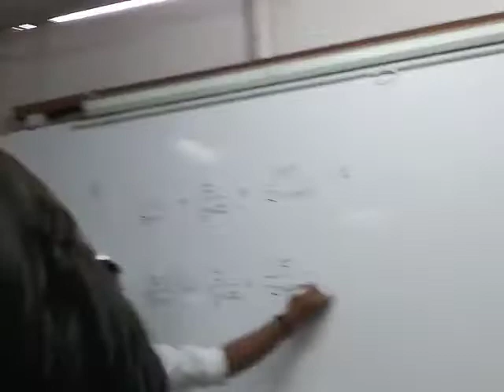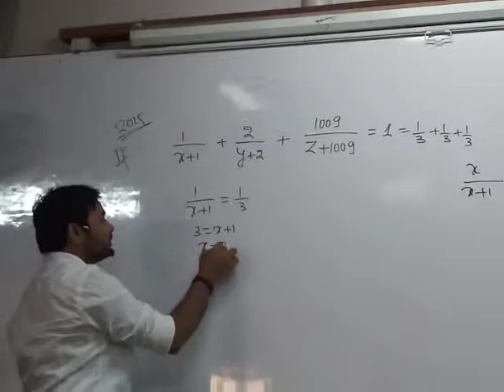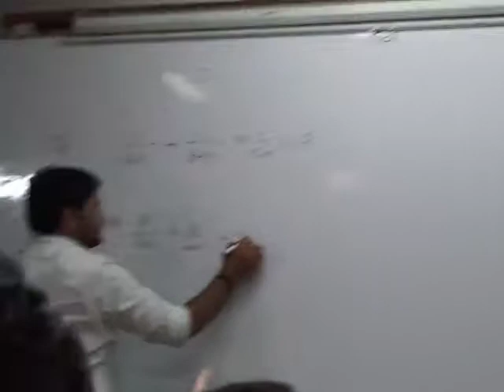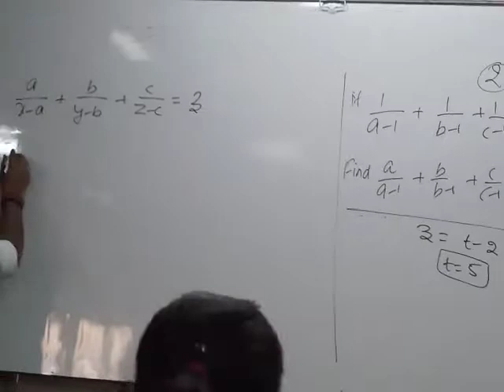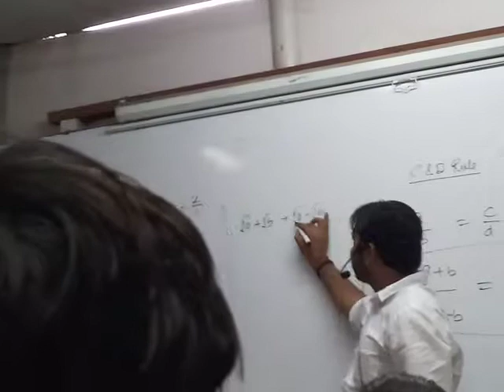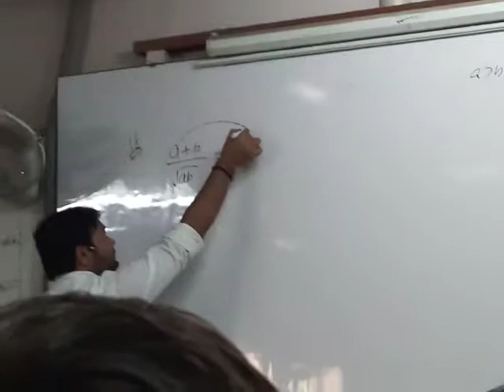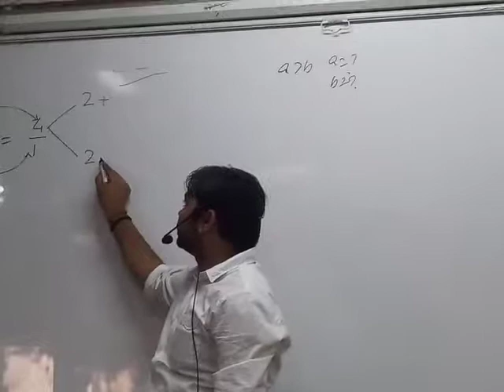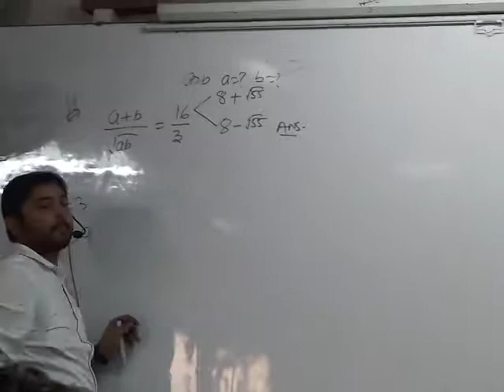SSC ADVANCE MATHS SHORT TRICKS BY AJAY RANA SIR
SSC advance algebra part 2 (best of best short tricks) by Ajay Rana sir